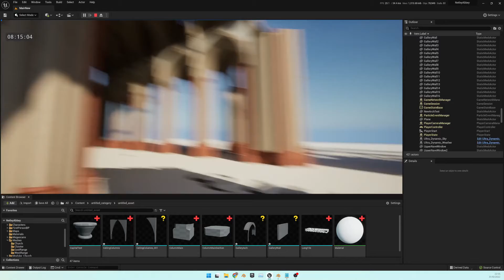Netley Abbey - Unreal Engine Recreation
Quick demo of my progress so far for recreating Netley Abbey in Unreal Engine.